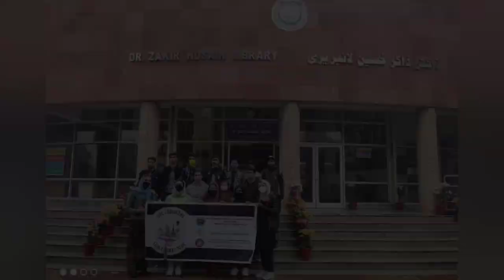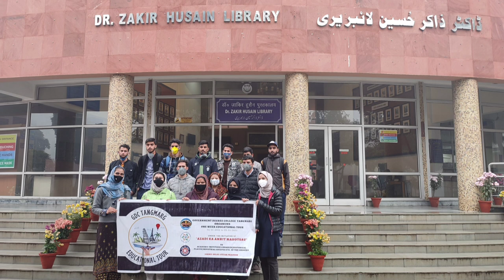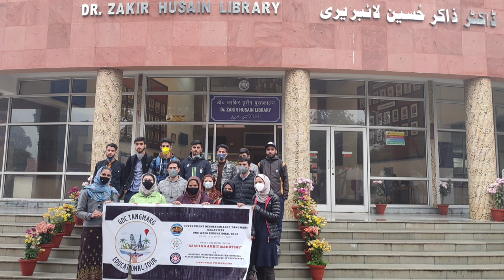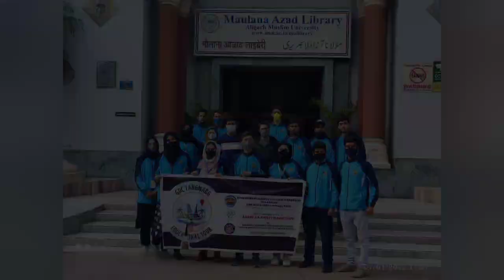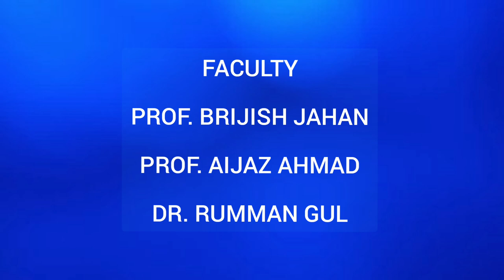One Week Educational Tour_ Documentary Video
Educational Tour conducted by GDC Tangmarg